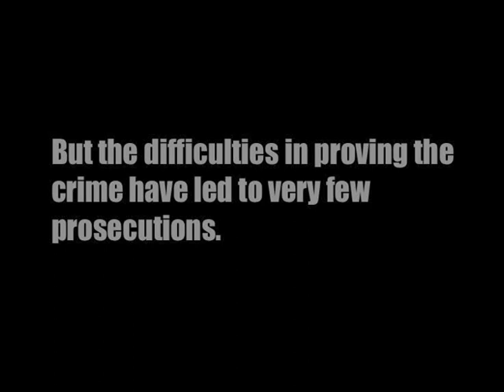Zara Sedgwick Drinking Spiking Short Campaign.dv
Media A2 coursework - drink spiking campaign